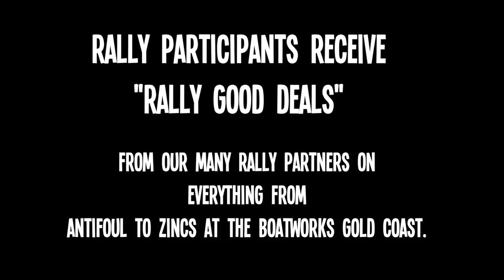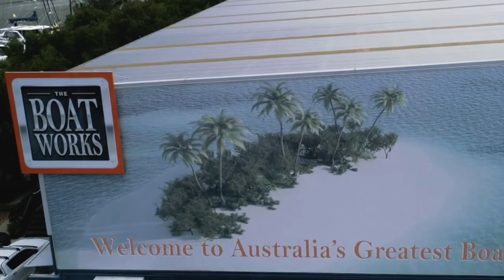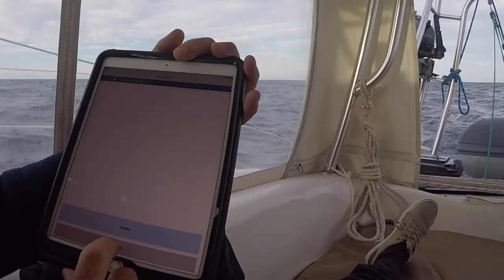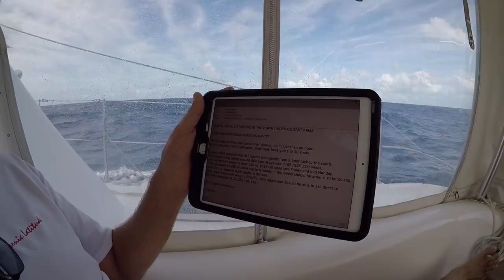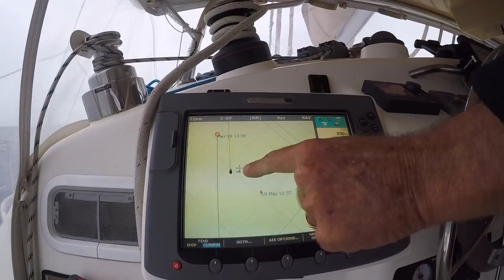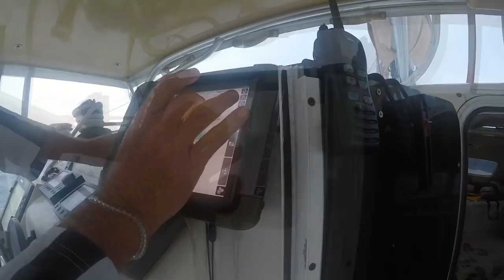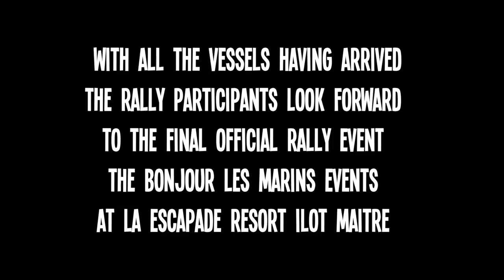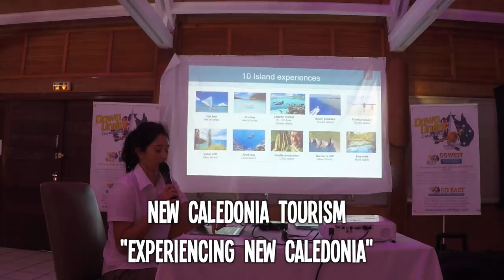Sailing to New Caledonia with the 2018 Go East Rally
In 2018 34 yachts joined the Down Under 'Go East Rally' from Australia to New Caledonia.
In this video we share some footage of the preparations for the voyage, the rally events, the voyage itself, the rally arriving in New Caledonia and some VERY SPECIAL and VERY MEMORABLE MOMENTS along the way.

Don`t be surprised if you find yourself tapping your foot to the tunes in the video by internationally acclaimed Aussie artist "Jay Hoad" who sailed on the rally with the rally organisers, filmed & edited the footage and created the video.

We hope you enjoy the video as much as we enjoyed the experience.

Interested in sailing to New Caledonia from Australia? Each year The Down Under Rally holds the 'Go East' Rally.

To find out more about the Down Under Rally go